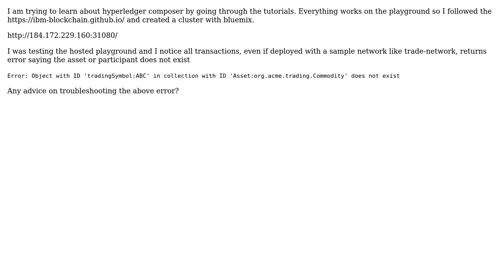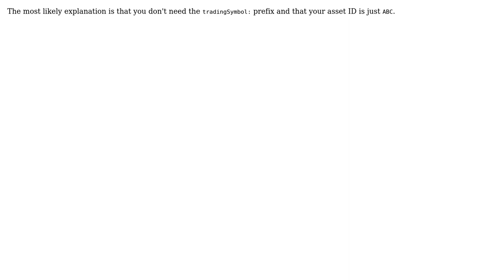Hyperledger composer playground error on IBM Blockchain Platform (2 Solutions!!)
Hyperledger composer playground error on IBM Blockchain Platform

With thanks & praise to God, and with thanks to the many people who have made this project possible! | Content (except music & images) licensed under CC BY-SA | Music | Images & others | With thanks to user user3500286 user Santiago de Diego user Dan Selman and the Stack Exchange Network Trademarks are property of their respective owners. You are responsible for your own actions.